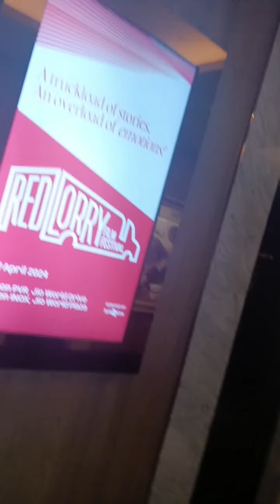husband challenge accepted 💊💯 day 7